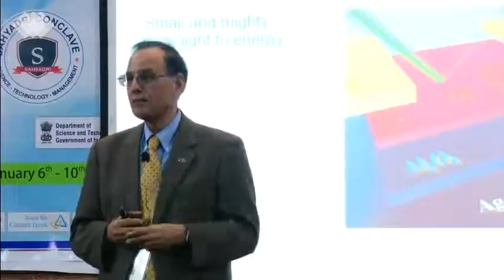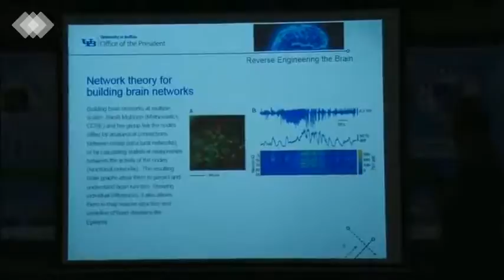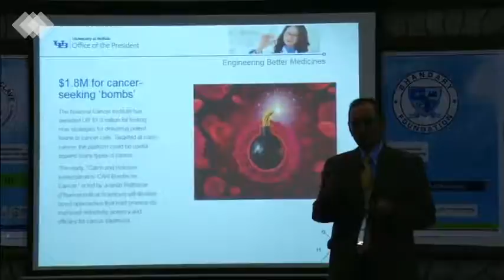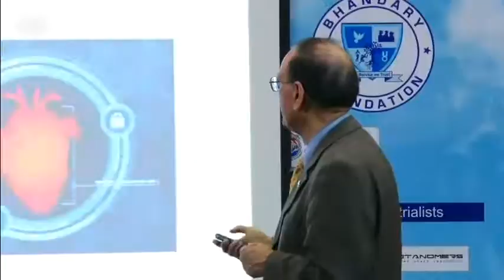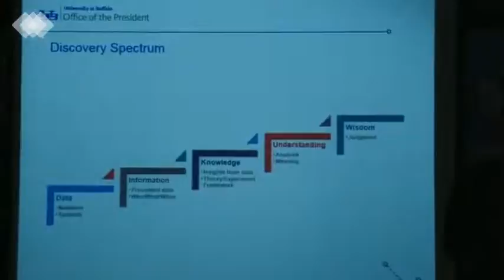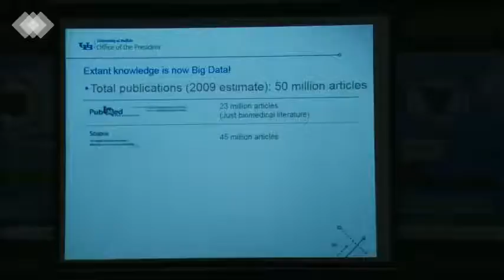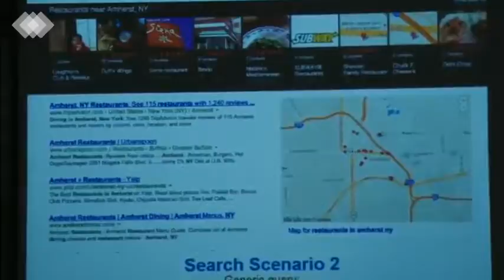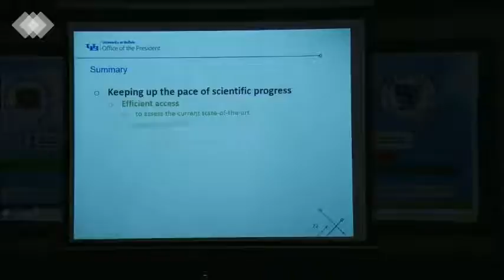Sahyadri Conclave: Research challenges of 21st century by Satish K Tripathi part2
Prof. Satish K Tripathi, President, University at Buffalo, USA delivered a session on “Research challenges of 21st Century - a University at Buffalo perspective”. He gave overview of various research activities which are carried out at the UB University. During his talk, he highlighted the challenges for engineering in 21st century and he also mentioned about its cross cuttings. He emphasized on few challenges such as making solar energy economical, enhancing virtual reality, reverse engineering the Brain etc. He concluded by giving a glimpse of efficient learning and understanding of Big Data.